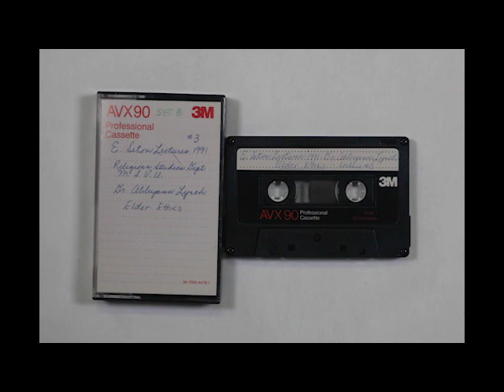Lynch: Elder Ethics | Seton Lectures | MSVU Archives Audio/Video Collection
This recording contains a 1991 lecture by Dr. A. Lynch, Director of Bioethics Department of Sick Kids in Toronto on elder ethics. This recording has two sides. On Side A Dr. Jacques Goulet introduces Dr. Lynch. Dr. Lynch lectures. On Side B Dr. Lynch takes questions and comments. Dr. Goulet thanks attendees and Dr. Lynch.